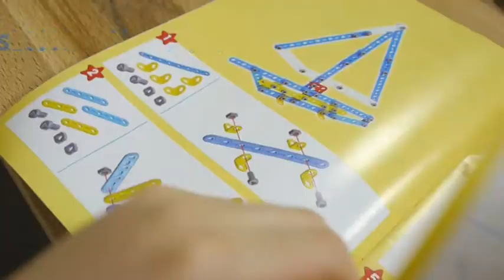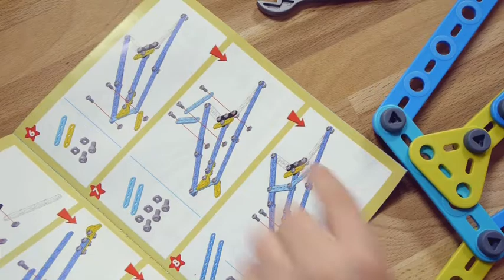Meccano - Baril Bleu 100 Pièces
Show off your Meccano builds by tagging us MyMeccano!

Chaine YouTube de Meccano.
Jeux de construction Meccano, le jouet qui permet aux petits et aux grands de donner vie à leur imagination !